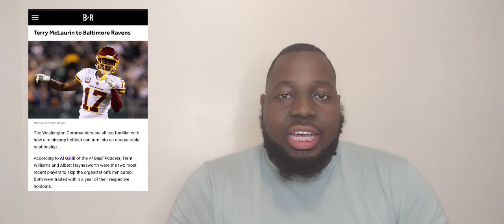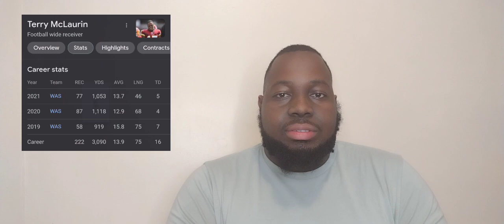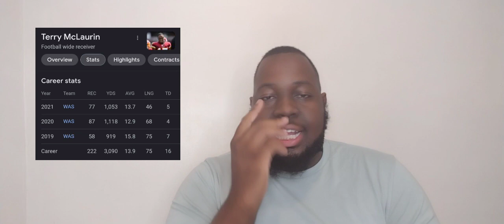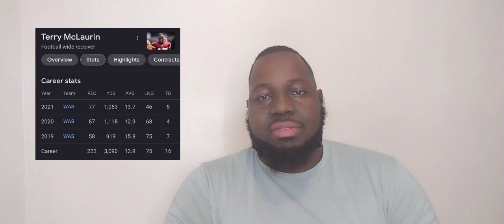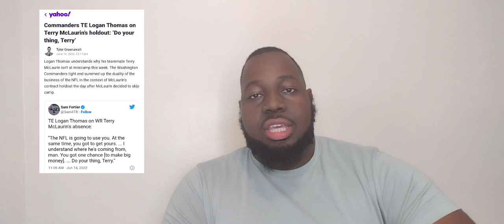Bleacher Report: One Player the Ravens should Trade for is...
The Ravens should trade for Who??

Link to article:
shorturl.at/diDHO